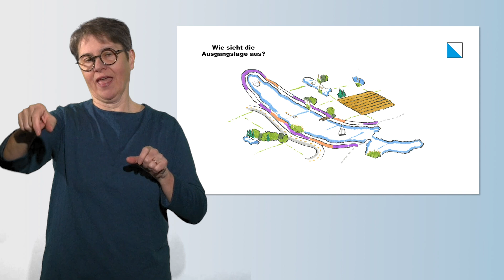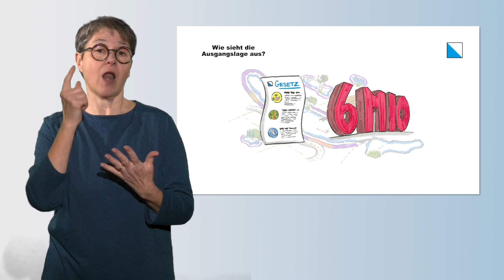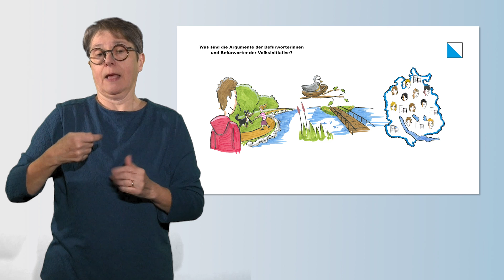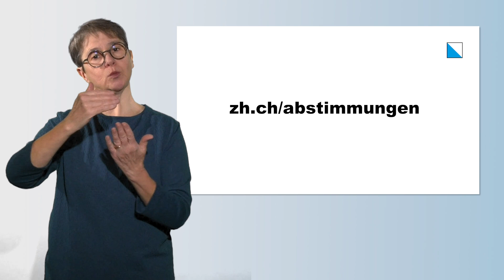Volksinitiative «Für öffentliche Uferwege mit ökologischer Aufwertung» (in Gebärdensprache)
Die Volksinitiative «Für öffentliche Uferwege mit ökologischer Aufwertung» verlangt die Aufwertung sowie einen erleichterten öffentlichen Zugang zu See- und Flussufern. Dazu sollen die Uferwege in der Regel am Land und möglichst nahe am Ufer geführt werden, wobei unberührte und ökologisch wertvolle Ufer ungeschmälert zu erhalten sind. Für den Zürichsee fordert die Volksinitiative zudem, dass auf dem Kantonsgebiet bis 2050 ein durchgehender Uferweg erstellt wird. Die Finanzierung soll vollständig durch den Kanton erfolgen. Dafür soll die Kantonsverfassung geändert werden. Der Regierungsrat sieht den Zugang zu den Ufern als bereits ausreichend geregelt. Ausserdem hätte die Umsetzung der Initiative unverhältnismässig hohe Kosten zur Folge. Der Kantonsrat und der Regierungsrat lehnen die Initiative ab.